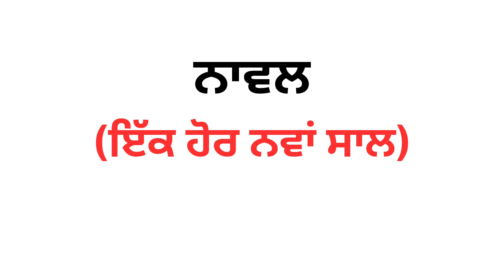PSEB/Class10(Novel -Ek Hor Nava Saal) -complete lesson easy explanation novel -Duphare